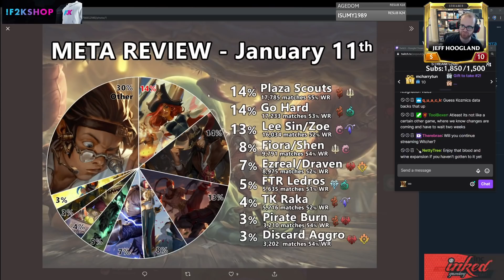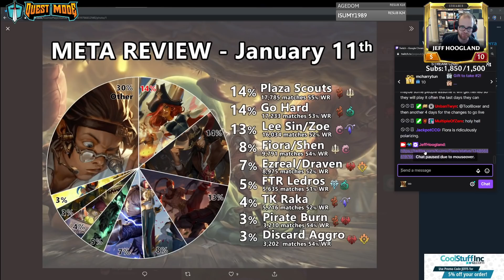Teemo Sejuani - Legends of Runeterra Deck - January 11th, 2021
CECQIAIEBAMTIOQCAMCAKCYCAEASAMQBAMAQEAICAEBAGAQBAECCUAICAEFACAYECQBACAIEDMAQGBAN